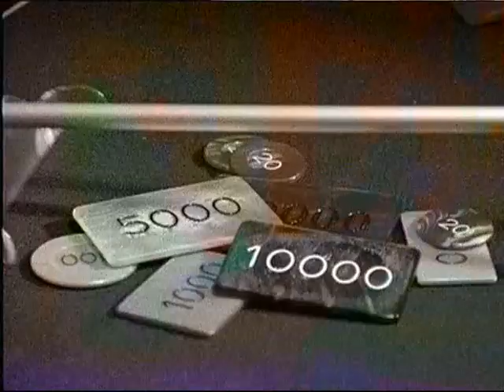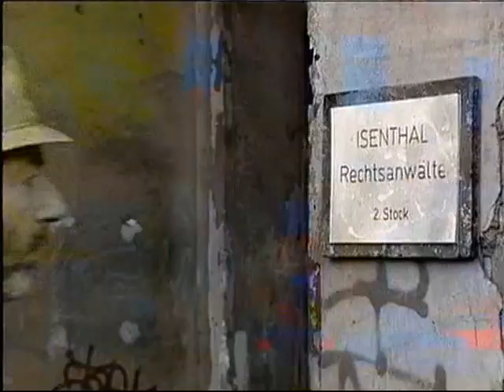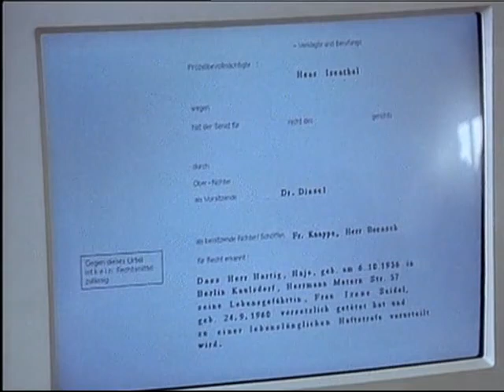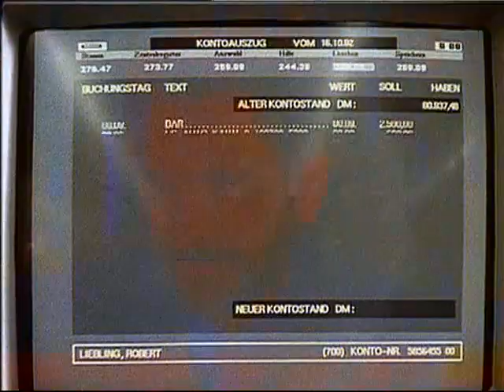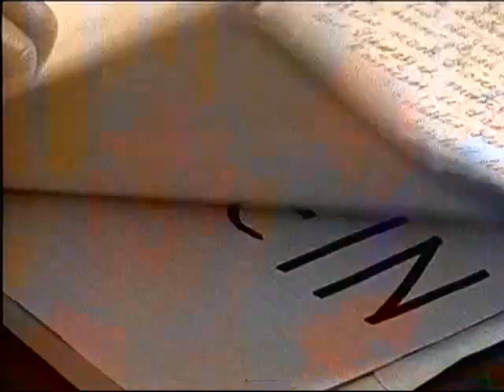Liebling Kreuzberg (S4/E1): Einmal Anwalt – immer Anwalt (1994)